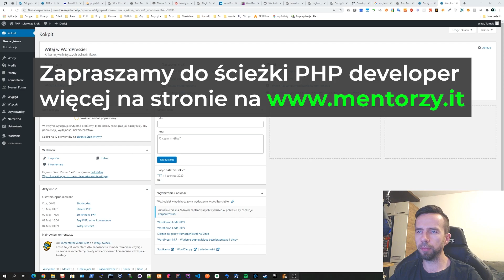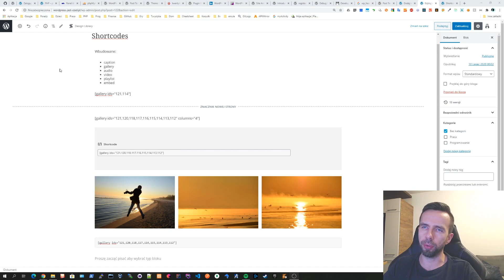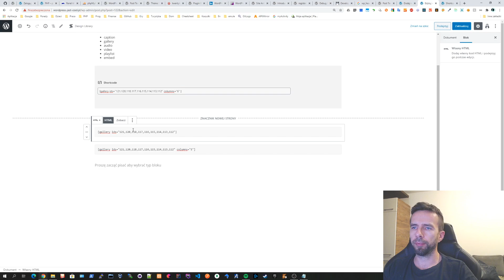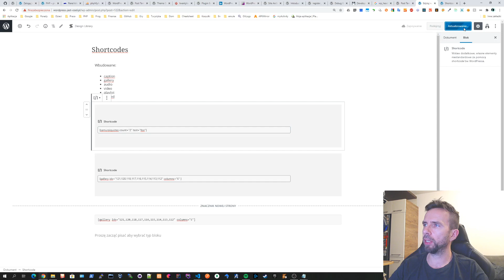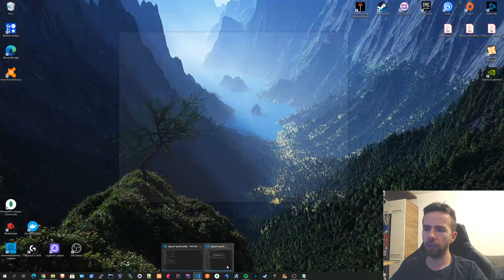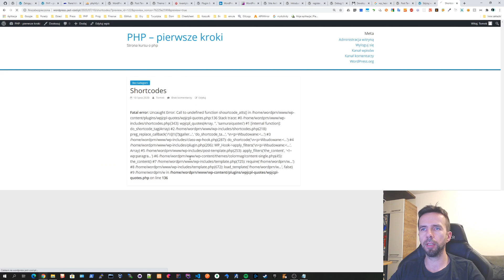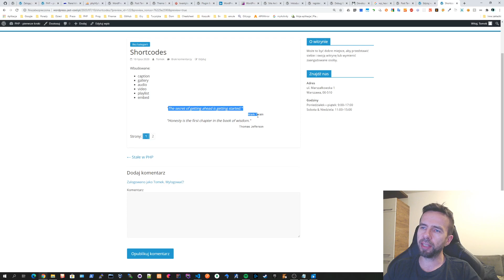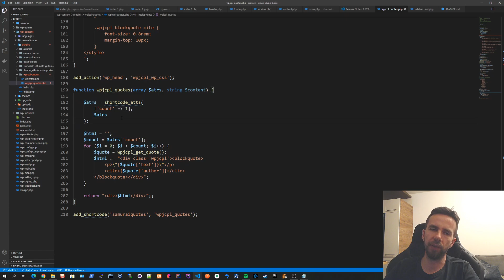Shortcode | Kurs 'Wordpress jest cool!' Część 10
W tym filmie Tomasz pokazuje czym jest shortcode i jak używać go w WordPressie.

Seria Wordpress jest cool jest kierowana do osób, które znają w stopniu podstawowym HTML, CSS i przede wszystkim PHP.

Ucz się z moich (Samuraja Programowania) kursów na Udemy. Mam dla Ciebie zniżki na moje kursy.

👉 Kod do kursu Web developer od podstaw w 15 intensywnych dni